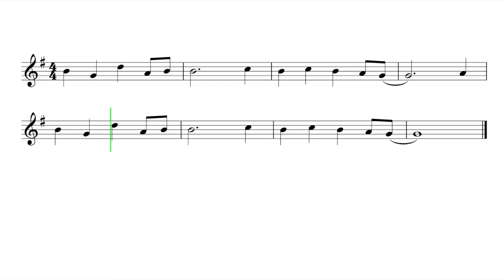Alto Saxophone "Alone" EASY Sheet Music